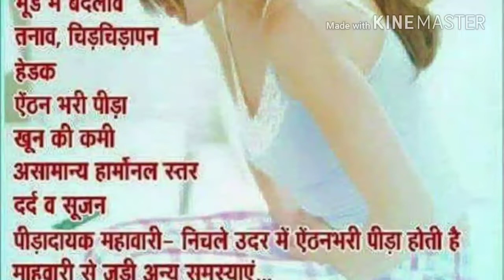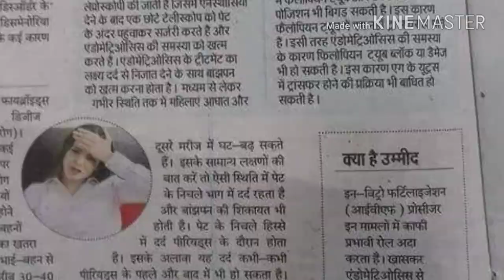Earn health and wealth (पैसा और स्वास्थ्य साथ साथ)